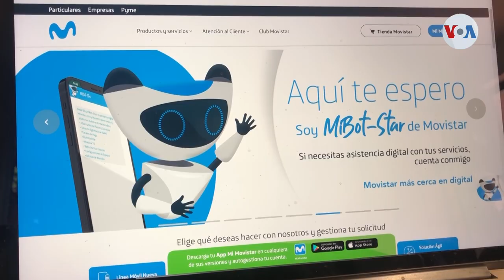¿Vigilancia masiva en Venezuela?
Múltiples reacciones de repudio se han registrado en Venezuela después de que la empresa española Telefónica admitiera haber intervenido los teléfonos de más de un millón de usuarios a pedido del gobierno de Nicolás Maduro. Álvaro Algarra, desde Caracas, nos amplía la información.

Vídeo de Voz de América, en alianza con Nicaragua Actual, con licencia de distribución.